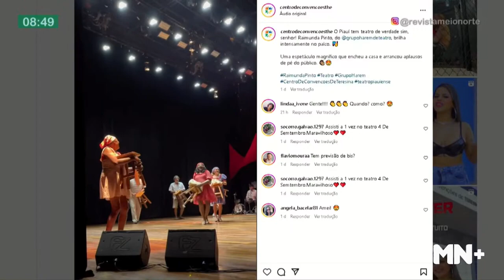Espetáculo exalta cultura piauiense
NESSE FINAL DE SEMANA O TEATRO G3 TELECOM RECEBEU O ESPETÁCULO RAIMUNDA PINTO, SIM SENHOR!